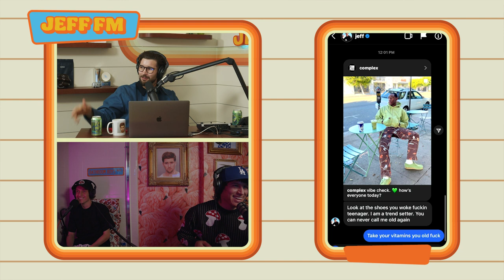GOING TO BURNING MAN WITH CHARLOTTE D'ALESSIO | JEFF FM | Ep. 27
and take care of yourself!

to take your FREE Noom assessment and begin a 7 day trial of Noom

Guest
Charlotte